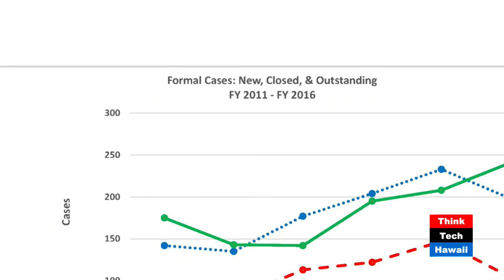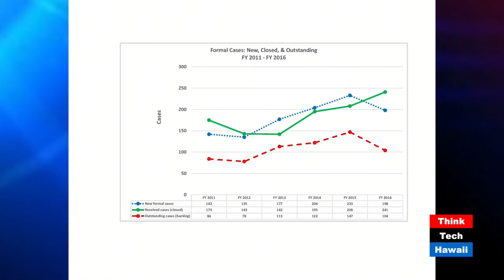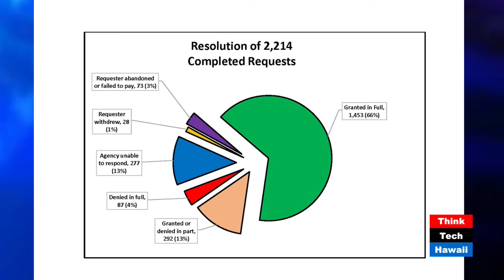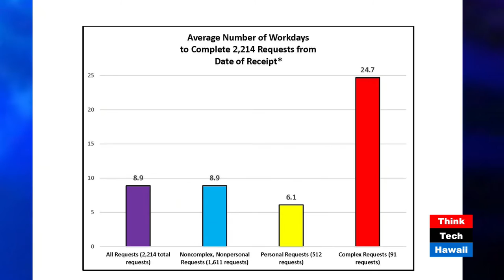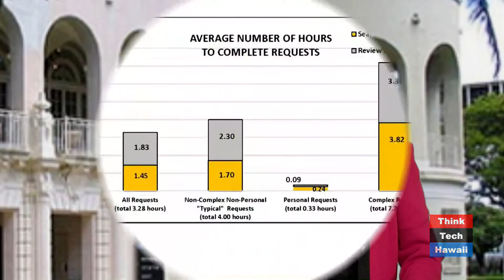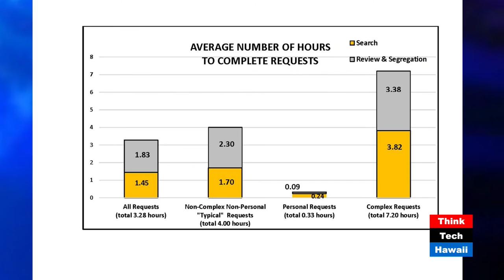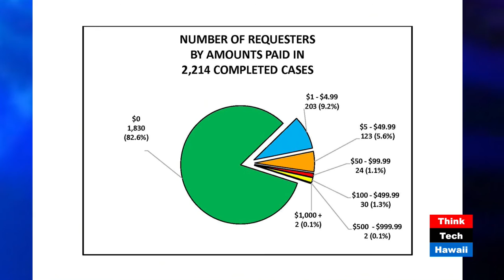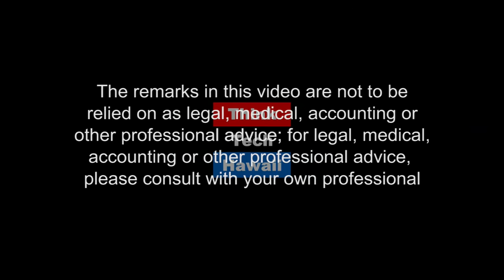Promoting Government Transparency: Hawaii’s Public Access Laws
Cheryl Kakazu Park is the Director of the Hawaii State Office of Information Practices (OIP). Cheryl joins Senator Russell Ruderman on The Ruderman Roundtable to discuss the Uniform Information Practices Act (UIPA) and The Sunshine Law.

Since April 2011, Cheryl Kakazu Park has been the Director of the state Office of
Information Practices, which administers Hawaii's Uniform Information Practices Act and
Sunshine Law.

After nearly 19 years of living, working, and traveling abroad and on the mainland, Ms.
Park returned home to Hawaii where she has served on the Board of Directors of the Beta Beta Gamma Foundation, which provides UH scholarships and donations to various charitable causes. Ms. Park also serves on the Continuing Legal Education Committee of the Hawaii State Bar Association.

Ms. Park has been instrumental in obtaining passage of major legislative changes
to the Hawaii's open records and open meetings laws, and co-authored a University of Hawai'i Law Review article on the "2013 Law and Administrative Rules Governing Appeal Procedures of Hawaii's Office of lnformation Practices."